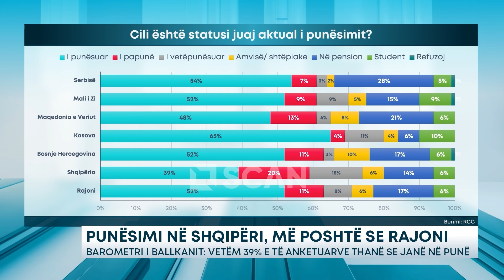Punësimi në Shqipëri, më poshtë se rajoni – Barometri i Ballkanit: Vetëm 39% e të anketuarve...